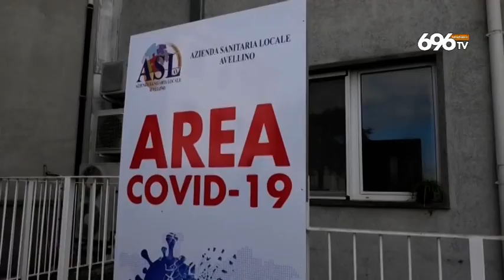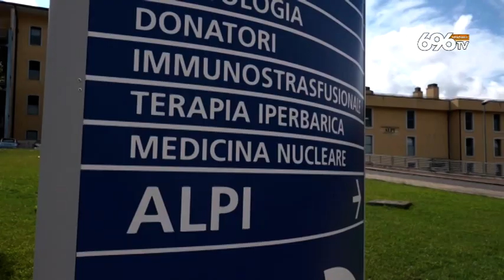Covid in Irpinia, tensione per i contagi nelle rsa